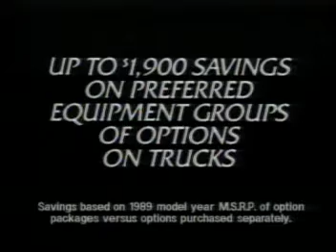Johnny Belaire Commercial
A claymation commercial for Johnny Belaire Chevy.